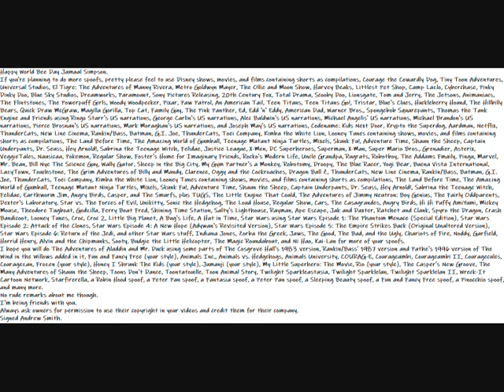My Happy World Bee Day Jamaal Simpson Message Video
Happy World Bee Day Jamaal Simpson.
I hope you will do The Adventures of Aladdin and Mr. Duck using some parts of The Cosgrove Hall's 1983 version, Rankin/Bass' 1987 version and Pathe's 1996 version of The Wind in the Willows added in it, Fun and Fancy Free (your style), Animals Inc., Animals vs. Hedgehogs, Animals University, COURAG-E, Courageambi, Courageambi II, Couragecules, Couragezan, Frozen (your style), Honey I Shrunk The Kids (your style), Jumanji (your style), My Little Superhero: The Movie, Rio (your style), The Casper's New Groove, The Many Adventures of Shaun the Sheep, Toons Don't Dance, Toontatouille, Toon Animal Story, Twilight Sparkleastasia, Twilight Sparklelan, Twilight Sparklelan II, Wreck-It Cartoon Network, Starfirerella, a Robin Hood spoof, a Peter Pan spoof, a Fantasia spoof, a Peter Pan spoof, a Sleeping Beauty spoof, a Fun and Fancy Free spoof, a Pinocchio spoof, and many more.
I'm being friends with you.
Always ask owners for permission to use their copyright in your videos and credit them for their company.